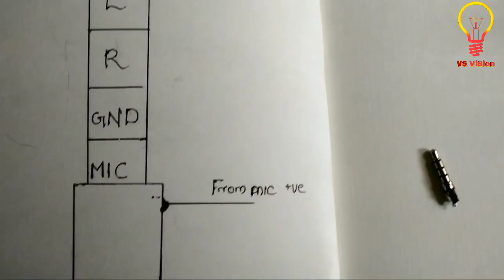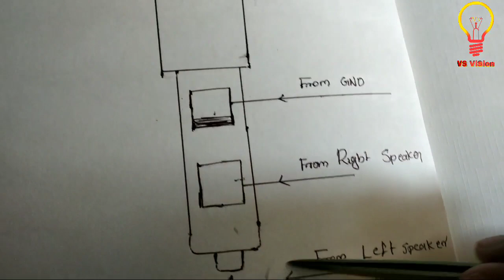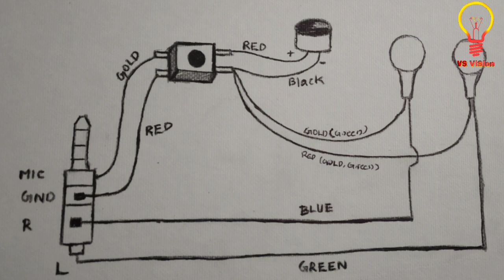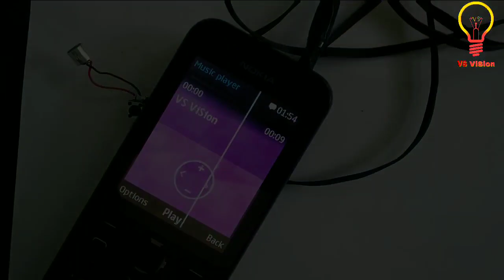ഇനി വീട്ടിലിരുന്നു തന്നെ headset എളുപ്പത്തിൽ ശരിയാക്കാം!!💪 | VS vision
This is a information (knowledge) channel , we sharing some small interesting topics in our world
we upload video on every Thursday and Monday